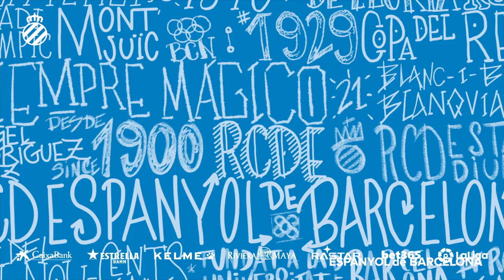Segon dia d'entrenament a TorreMirona